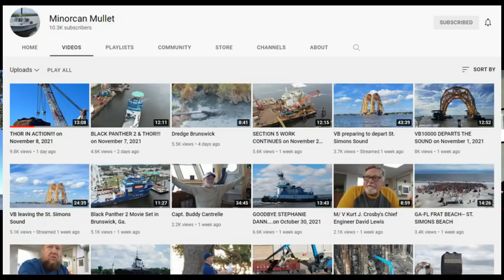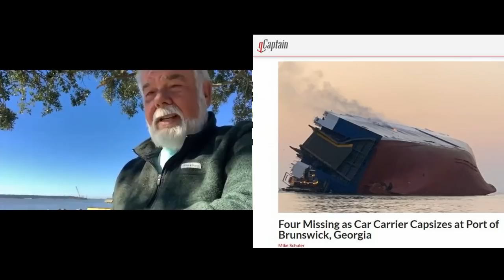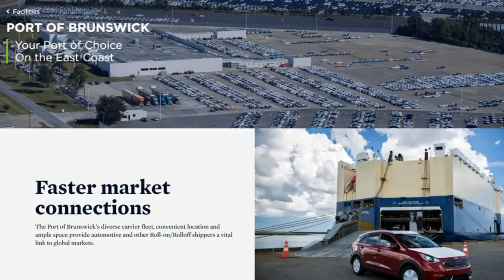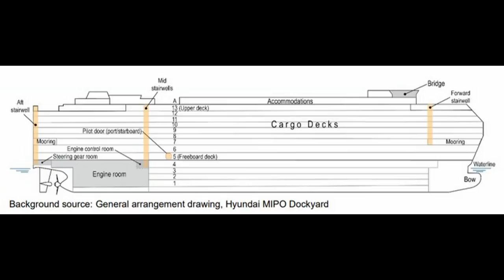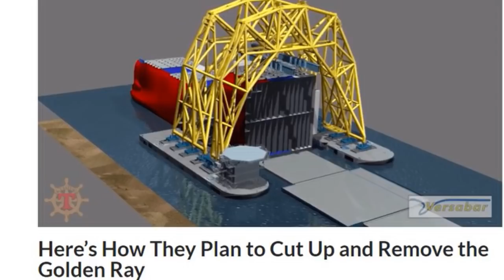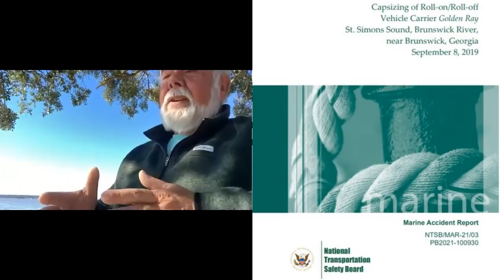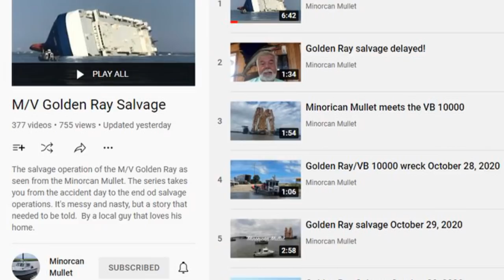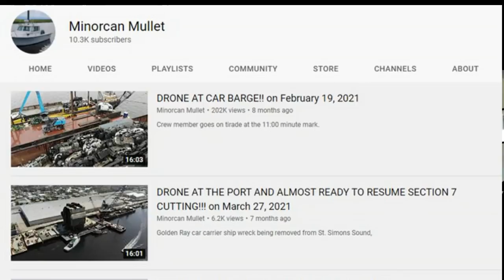MV Golden Ray and Captain Andy of the Minorcan Mullet | What's Going on With Shipping?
On this episode of What's Going on With Shipping, host Sal Mercogliano - Chair of the Department of History, Criminal Justice, and Political Science, former merchant mariner, and instructor of Maritime History, Security and Industry Policy - is joined by Captain Andy Jones of the Minorcan Mullet, to discuss the sinking of MV Golden Ray, the salvage of the vessel and his YouTube Channel.

The Missing Question from the NTSB Report on MV Golden Ray: WHY?